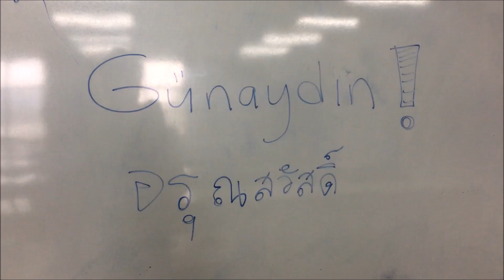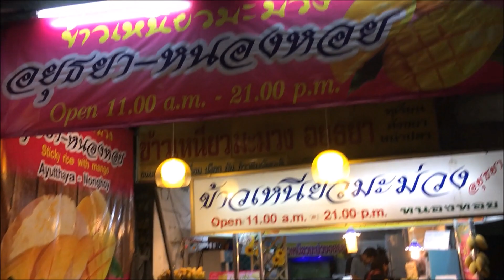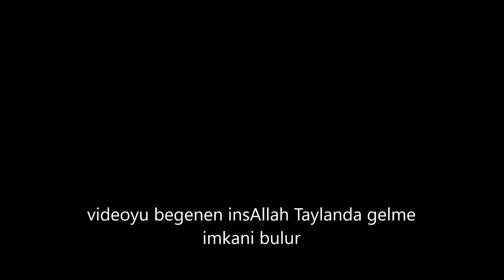Tayland'da Günlük Hayat! - Üniversite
Eğer videoyu beğendiyseniz beğenme butonuna basmayı unutmayalım ve kanalımıza destek olmak isterseniz ve herhangi bir öneriniz varsa yorumlarla belirtmekten kaçınmayınız!

Kullandıklarım :

Kamera : iPhone SE
Software : MovieMaker